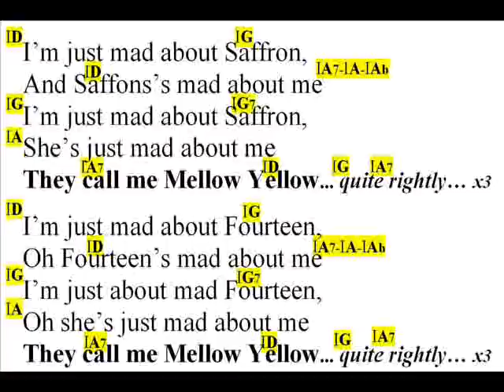MELLOW YELLOW, DONOVAN, cover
Bonjour, MELLOW YELLOW, DONOVAN, cover, guitare, paroles, accords, lyrics, chords, en fin de clip